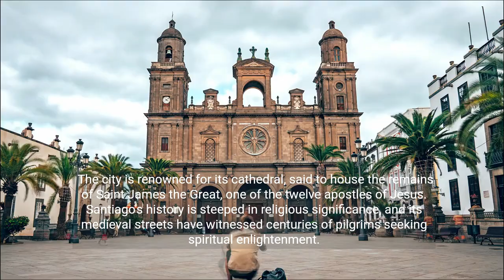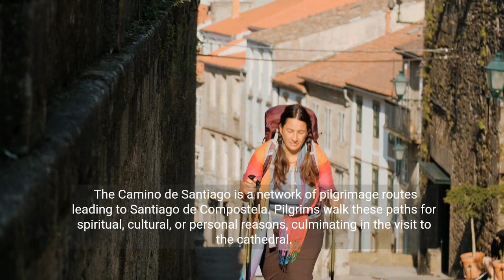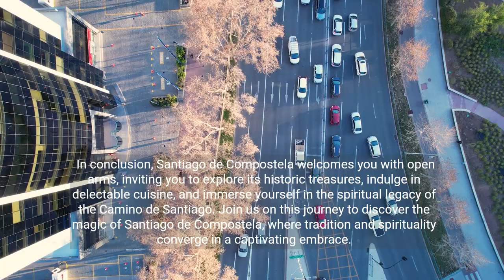Santiago de Compostela, Spain - A Travel Guide to Attractions, Spanish Delights & FAQ's 💕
Santiago de Compostela: Pilgrimage, Culture, and Gastronomic Wonders

Welcome to Santiago de Compostela, the beating heart of Galicia, Spain, and a city deeply intertwined with spiritual significance and cultural richness.

In this video, we'll embark on a journey through Santiago's compelling history, explore five attractions that capture its essence, savor the delights of Galician cuisine, and answer three frequently asked questions to guide you through this sacred destination.

Unraveling Santiago's Storied History:
Santiago de Compostela holds a special place as the final destination of the Camino de Santiago pilgrimage, a medieval journey that attracted pilgrims from all corners of Europe.

The city is renowned for its cathedral, said to house the remains of Saint James the Great, one of the twelve apostles of Jesus. Santiago's history is steeped in religious significance, and its medieval streets have witnessed centuries of pilgrims seeking spiritual enlightenment.

5 Attractions to Visit in Santiago de Compostela:

Begin your exploration at the Santiago de Compostela Cathedral, an awe-inspiring masterpiece of Romanesque, Gothic, and Baroque architecture. Visit the tomb of Saint James and embrace the spiritual atmosphere.

Wander around the bustling Plaza del Obradoiro, the heart of the city, surrounded by architectural marvels like the cathedral, the Hostal de los Reyes Católicos, and the Pazo de Raxoi.

Find tranquility at Alameda Park, a green oasis offering stunning views of the city. Relax amid centuries-old trees, sculptures, and fountains.

Immerse yourself in Galician culture at the Museum of the Galician People, where exhibits showcase the region's history, traditions, and folk art.
Monastery of San Martín Pinario:

Explore the Monastery of San Martín Pinario, a monumental Benedictine complex that reflects the architectural grandeur of Santiago's religious history.

3 Most Exciting Popular Foods to Eat in Santiago de Compostela:

Delight in Pulpo a la Gallega, a quintessential Galician dish featuring tender octopus seasoned with paprika, olive oil, and salt, often served on a wooden platter.

Indulge in Empanadas, savory pastries filled with a variety of ingredients such as tuna, cod, or pork, creating a delicious blend of flavors.

Sweeten your palate with Tarta de Santiago, an almond cake adorned with the cross of Saint James, symbolizing both pilgrimage and the city's rich history.

What is the significance of the Camino de Santiago?

The Camino de Santiago is a network of pilgrimage routes leading to Santiago de Compostela. Pilgrims walk these paths for spiritual, cultural, or personal reasons, culminating in the visit to the cathedral.

When is the best time to visit Santiago de Compostela?

The months of spring and early fall offer pleasant weather and fewer crowds, making them ideal for exploring the city and its surroundings.
Can non-pilgrims visit the cathedral?

Absolutely! The cathedral is open to all visitors, allowing everyone to marvel at its architecture, attend Mass, and experience the spiritual ambiance.

In conclusion, Santiago de Compostela welcomes you with open arms, inviting you to explore its historic treasures, indulge in delectable cuisine, and immerse yourself in the spiritual legacy of the Camino de Santiago. Join us on this journey to discover the magic of Santiago de Compostela, where tradition and spirituality converge in a captivating embrace.